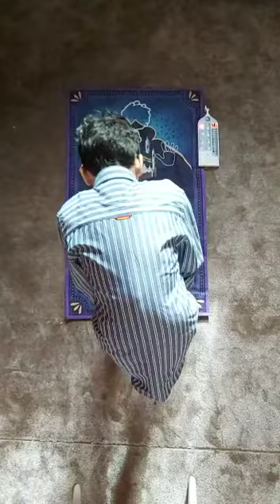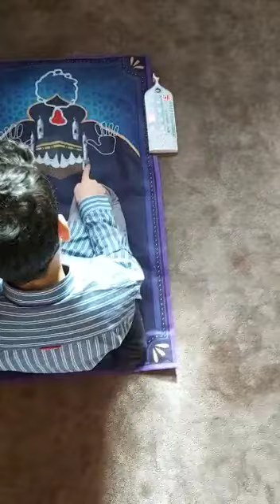6 mars 2020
Vidéo de Ibtissem